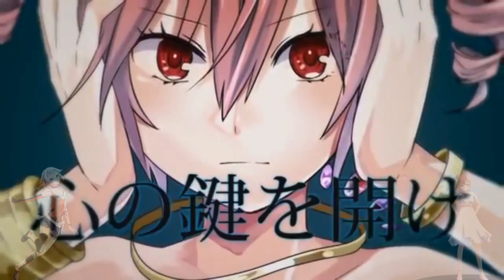【ONE & Satou Sasara】Flame Heart フレイムハート【CeVIOカバー】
I wanted to do an inokori sensei cover with Satou but someone already did and i hate being a copycat so i had this as my secondary. enjoy!

Credit To:
UST to CCS by me from: Ashita Tsukiloid
Cover & Mixing: Zefurr
Composer: Death Ohagi (デスおはぎ) (ʘ　﹃　ʘ)
Guitar: Wazama (ワザマ)
Voice Tone: Minogashi saran (みのがしさらん)
Movie: Toudou Charo (藤堂茶路)